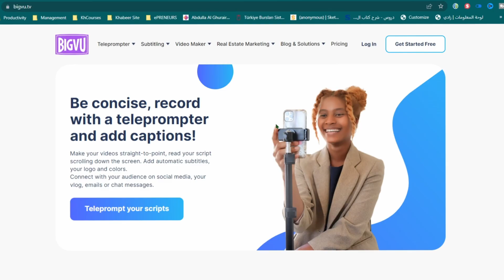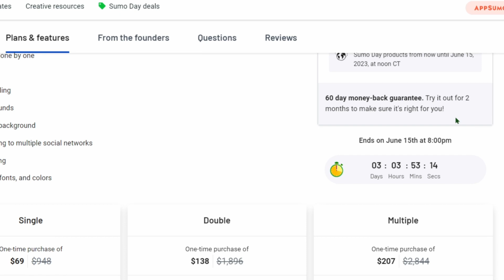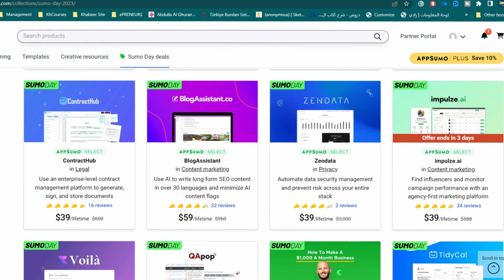كيف تصنع فيديو بالذكاء الاصطناعي؟ BigVu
لو بتبحث عن برنامج مميز يساعدك في صناعة فيديوهات بالذكاء الاصطناعي, فهذا الفيديو من أجلك.

⚡⚡⚡أهم معداتي⚡⚡⚡
✔️ Camera: Canon Eos M50
✔️ Lens1: Viltrox 23MM
✔️ Lens2: TTArtisian 8mm fisheye lens
✔️ Mics: LensGO Shotgun Mic | Godox Movelink M2
✔️ Cam2: Nikon D3300 with 35mm Lens
✔️ Cam 3: Insta360 one x2

في هذه السلسلة يمكنك أن تتعلم:
✨ ما هي أفضل برامج الذكاء الاصطناعي لصناعة الفيديوهات؟
🔥 كيف استخدم برنامج BigVu بالذكاء الاصطناعي لصناعة الفيديوهات؟